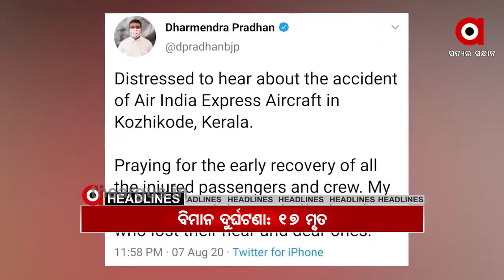8 AM HEADLINES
08,08,2020 8 AM HEADLINES Watch all the current, latest and breaking news only on "TheArgus.in" LIVE TV. The one-stop destination for LIVE news on politics, entertainment, sports, gadgets, and business.